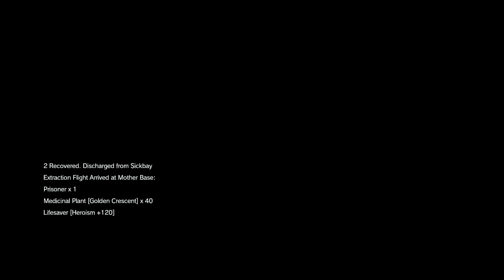ANGEL WITH BROKEN WINGS - Metal Gear Solid 5 Phantom Pain Walkthrough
FOLLOW ME UP:
metal gear solid 5 the phantom pain pc walkthrough
angel with broken wings mission pc stealth walkthrough

LastKnownMeal, 2015.